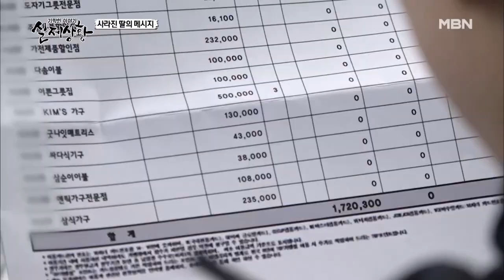(실제상황) 유학을 간 줄 알았던 딸이 한국에 있다?!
미국에 유학을 간 줄 알았던 딸은 사실 엄마를 속이고 유학을 가지 않고 한국에서 살고 있다?